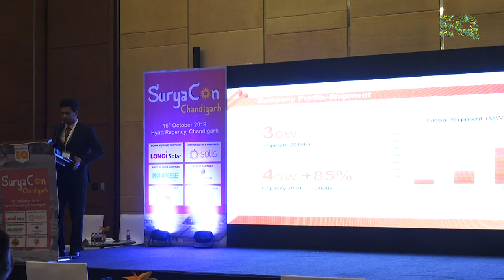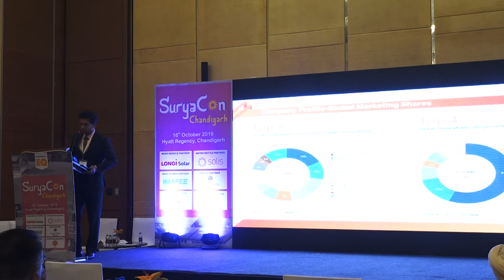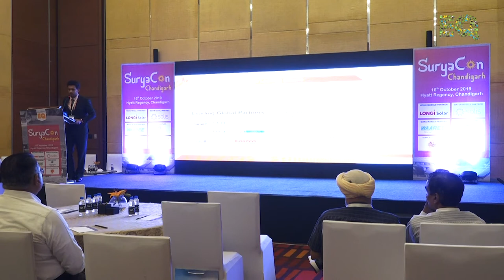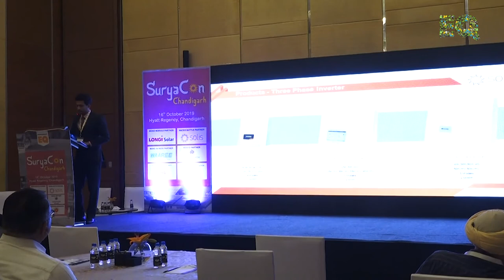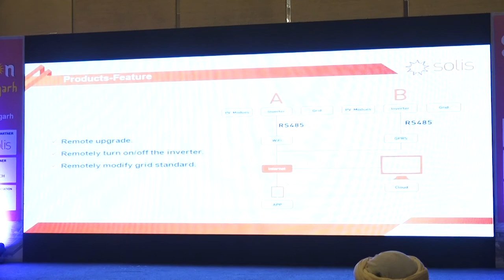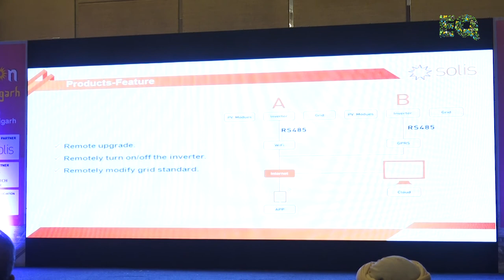Presentation by Mr. Yasif Eqbal, Regional Sales Manager, Ginlong (Solis) Technologies Co.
Presentation by Mr. Yasif Eqbal, Regional Sales Manager, Ginlong (Solis) Technologies Co. at Suryacon Chandigarh on 16th October 2019, Hyatt Regency Chandigarh